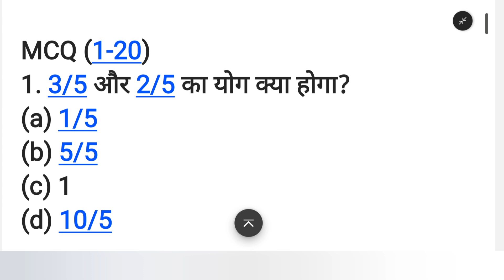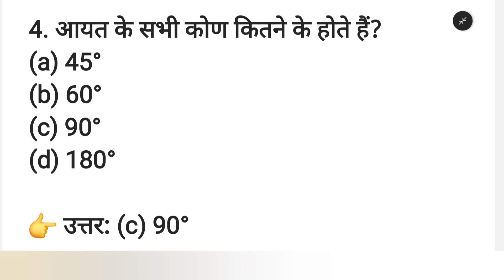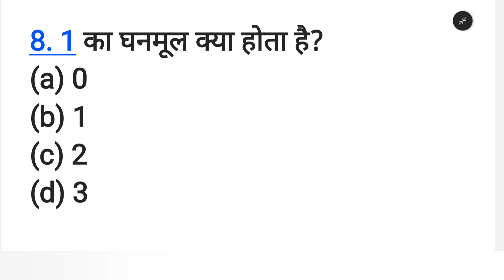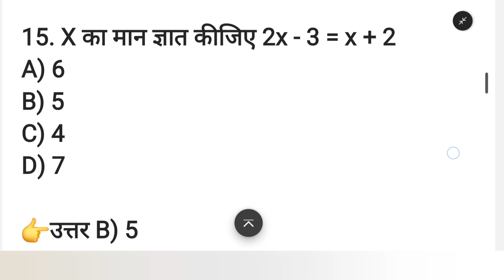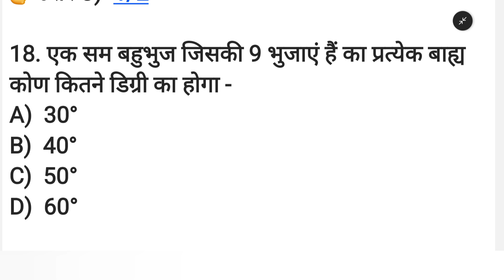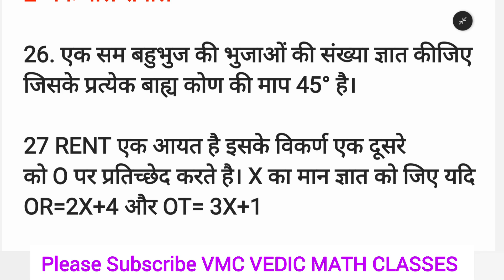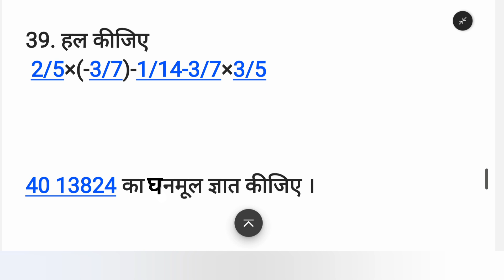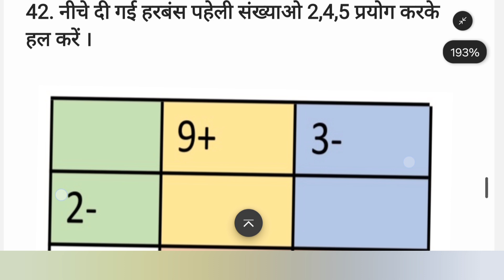Sample paper Class 8th Math Half Yearly October2025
Class 8th Math Half Yearly Sample paper October 2025 गणित Practicepaper अर्धवार्षिक कक्षा-8th
Class 8th Math Half Yearly Sample paper October 2025#hbse
Study with mahinderpal
vmc vedic math classes